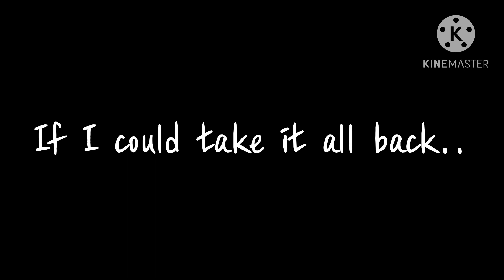🪝Line Without A Hook🪝//Short GCMV//Jake/Jander(?) angst//TMF